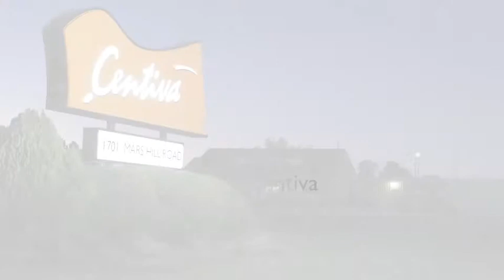Centiva - Our People Make Centiva